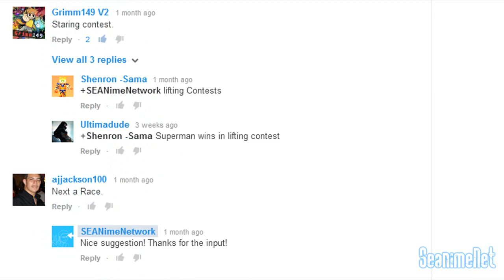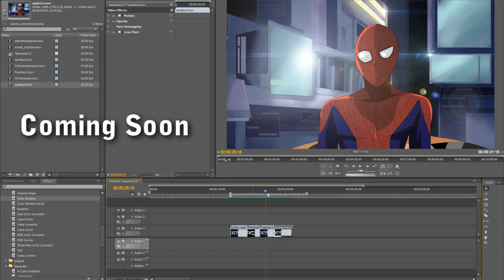Goku vs Superman: Episode 2 - EPIC STARE-DOWN DEATHBATTLE - Fan Animation Parody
Goku from Dragonball Super and Superman from DC are back at it again! This time, they take on challenges given by THE PEOPLE. Who will win? Find out on the thrilling conclusion of "GOKU VS SUPERMAN! # 2!"

Seany as Superman

Suggestions by
Grimm149V2
Lordvega189

Hey guys! Sorry about the LOOOOONG and SUDDEN hiatus. School is a *BEEP* this time of the year. Also, I've been developing new ways to do my animations. I've added a few new programs to help advance them so hopefully you like it. Special thanks goes out to J.B Coleman for his contribution to the animation. Thanks man!

Thats all for now. The next animation SHOULD be a Spider-man one as youve seen from the preview. Expect that sooner than it took for this one to be released. Laterz! XD